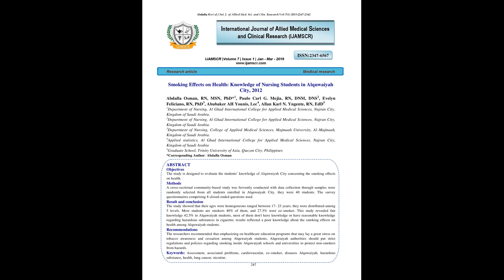IJAMSCR 19 139 247 254 IJAMSCR | Indexed journal | Best journal | medical journal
Dr.N.Sriram
Editor

The study is designed to evaluate the students’ knowledge of AlquwaiyahCity concerning the smoking effects on health.